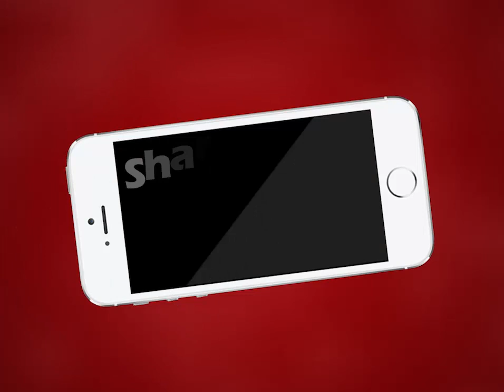AJMER NEWS | हाईवे पर बिन बुलाए आई आफ़त | MTTV INDIA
हाईवे पर बिन बुलाए आई आफ़त
केमिकल से भरी पिकअप को मारी टक्कर
हाईवे पर सफ़ेद पट्टी बनाने के काम आने वाला गरम केमिकल मज़दूरों पर गिरा
7 मज़दूर केमिकल से झुलसे
ब्यावर के रानी सागर पेट्रोल पंप के पास खड़ी थी पिकअप